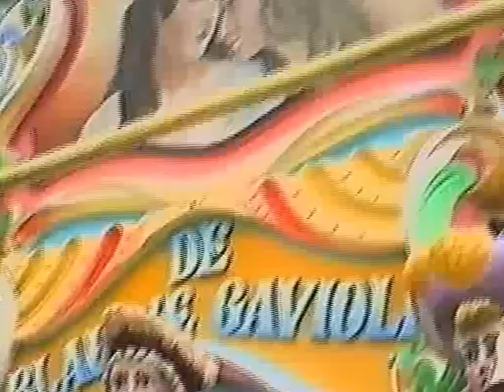Blauwe Gavioli 1995 Hilversum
Een totaal versleten slecht functionerende Blauwe Gavioli maar omdat er weinig beeldmateriaal van dit orgel is plaats ik het na enige bedenkingen toch maar.
Het front was net overgeschilderd door Peter Verdonk.

Bevrijdingsdag 5 mei 1995 Hilversum. Camera: Cor Carmio